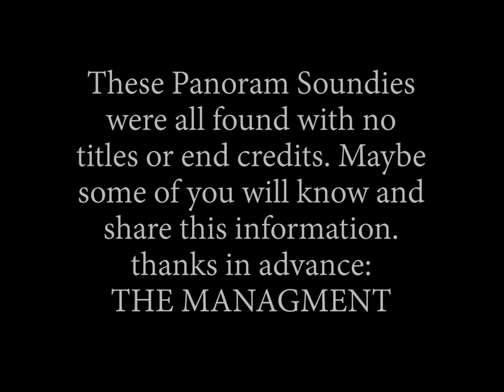1940s, 8 unidentified, Panoram, Soundies, short musicals from 16mm film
1940s, unidentified, Panoram, Soundies, short musicals from 16mm film
These wonderful musical films were all found on the same reel. These were spliced together sometime after being removed from a Panoram machine. I have very little musical knowledge but know for a fact that many of you do. As the information comes in I will add it to this description and at a later date reproduce the film with that information.

THIS INFORMATION WAS PROVIDED BY SOME OUTSTANDING FOLKS! THANK YOU

contributor;
pbrgma1  #1 is Mary Had a Little Lamb by The Three Peppers from Oct. 9th 1944 Roy Branker piano, Bob Bell, guitar and Walter Williams on Bass

contributor;
DogFather0808 #3 Kay Starr & Jimmie Dodd, “Stop That Dancin’ up There.” I recognized his face and her voice. Jimmie was one of the adult Mouseketeers on the original Mickey Mouse Club in the 50s. Kay has an incredible voice, but the only song I remember her for is “The Man With the Bag” every Christmas. She died in 2016, I think in her mid-90s. Edit: Jimmie is also in the last song, “What the Country Needs.”

contributor;
DOOWOP TRB #6 is from the all black cast 1946 motion picture, "Tall, Tan and Terrific". "I've Got To Go To Camp To See My Man" is performed by Francine Everett.